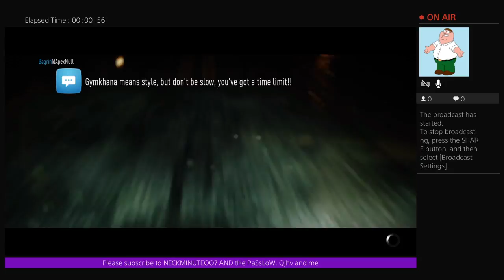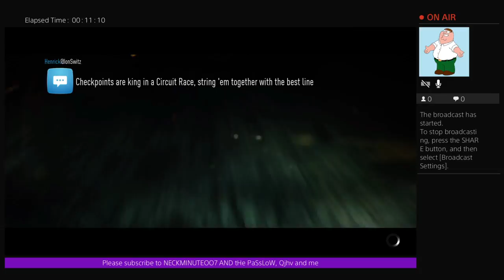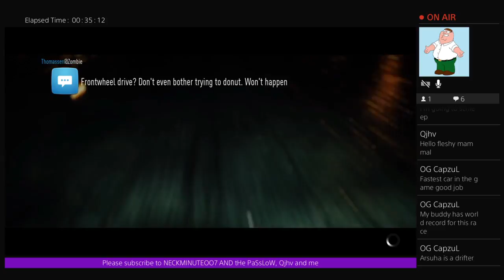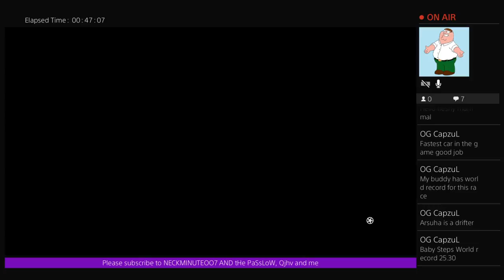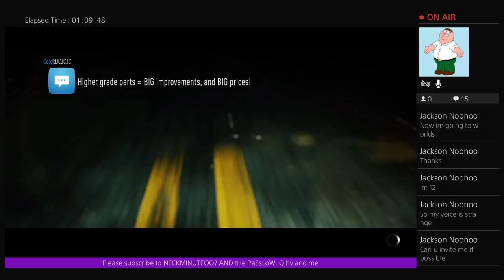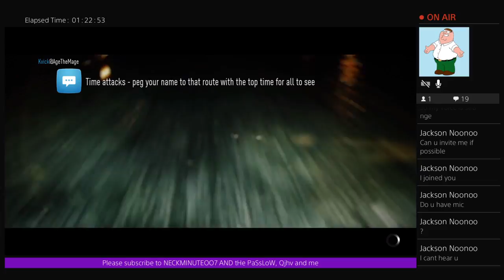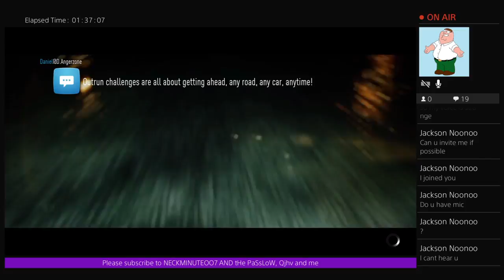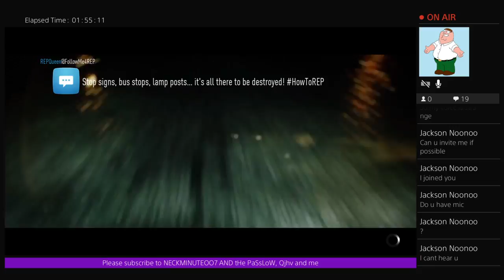Need for speed fun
Hey guys I love playing car games, all car games